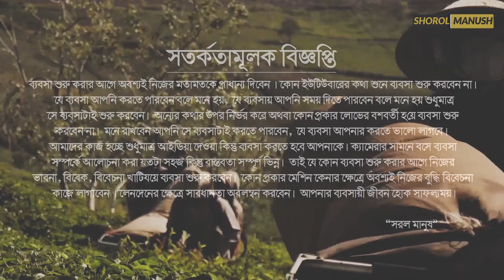চা পাতার ব্যবসা কিভাবে শুরু করবেব । Small Business Ideas